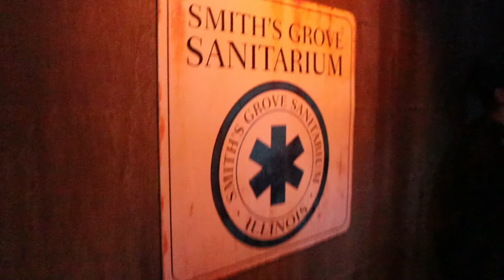Halloween Haunted House 2022 HIGHLIGHTS - Halloween Horror Nights 31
Michael Myers is back in a new Halloween 2022 haunted house at Halloween Horror Nights 2022!

John Carpenter’s classic 1978 slasher film Halloween returns to stalk Halloween Horror Nights in terrifying haunted houses where guests come face-to-face with the merciless Michael Myers, beginning September 2 at Universal Orlando Resort and September 8 at Universal Studios Hollywood.

Halloween is one of the most popular horror films of all time and to many fans, it spawned the most-feared antagonist in horror movie history – Michael Myers. As the franchise’s latest trilogy concludes with Universal Pictures’ release of Halloween Ends on October 14, guests will venture back to where it all began in “Halloween” – eerily authentic haunted houses that depict the most chilling moments from the critically-acclaimed original film.

On both coasts, this year’s harrowing experiences will transport guests to the infamous town of Haddonfield, Ill. on Halloween night, when Michael Myers first donned his notorious mask to embark on his brutal rampage. As guests make their way through his dilapidated home and iconic scenes from the movie, they’ll narrowly dodge attacks from the knife-wielding Myers as he stalks their every move. Myers is the embodiment of pure evil who unleashes terror at every turn, and guests will quickly realize that he will stop at nothing and no one to take his bloody revenge.

Want even more Halloween Horror Nights 2022 updates? Be sure to check out our Halloween Horror Nights 2022 Ultimate Thrill Guide

What/who is ThrillGeek? We are a website and social media outlet dedicated to bringing you news, photos, and videos from the area theme parks, including Disney World, Universal Orlando, SeaWorld, and beyond! We also cover haunted attractions, conventions, and other various pop culture events!

Be sure to tune in EVERY WEEK to ThrillGeek This Week! During this weekly live stream, we discuss the latest theme park news and updates from Disney World, Disneyland, Universal Orlando, Universal Studios Hollywood, as well as the latest pop culture news, reviews, and MORE!